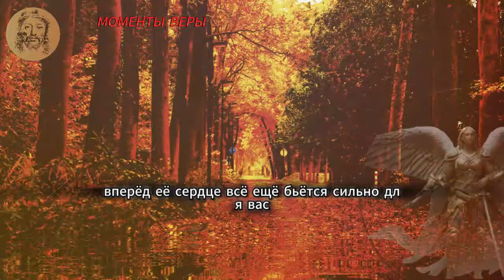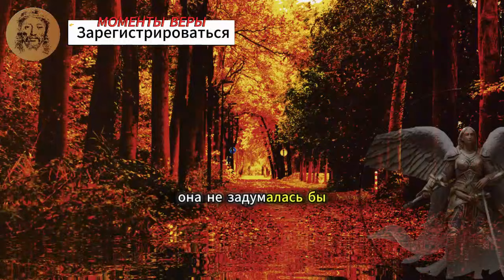💌У этого Человека есть ЛЮБОВНАЯ СВЯЗЬ, И Его Интуиция БЫЛА ПРАВОЙ! Теперь иди..💕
Узнайте в нашем видео, как глубокая и искренняя любовная связь может изменить вашу жизнь. Если вы всегда чувствовали, что у вас с кем-то особая любовная связь, это видео для вас. Мы исследуем эмоциональное путешествие нового начала, отмеченное надеждой на любовь и силой интуиции. Представленная история является свидетельством силы настоящей любви, преодолевающей такие препятствия, как отношения на расстоянии и трудности личного преодоления.

Испытайте силу глубоких чувств и красоту эмоциональных связей, которые выдерживают испытание временем. В этом видео мы обсуждаем важность индивидуального духовного роста и судьбу, которая возвращает любящие сердца друг к другу. Центральное послание вращается вокруг любовной связи, которая служит нерушимой связью между двумя душами.

Вы сильно скучали по кому-то особенному? Мы здесь, чтобы разжечь пламя надежды в любви и побудить задуматься об истинном значении стойкой любви. Поймите, как глубокая духовная связь может стать ключом к будущему, наполненному счастьем и гармонией.

Не пропустите это вдохновляющее путешествие любви, любовных связей и новых открытий.

00:00 - Незабываемая любовь: ваша связь раскрыта!
03:55 - Тоска и любовь: Ангельское откровение!
07:50 - Божественная любовь: под руководством ангелов!
10:40 - Вечная любовь: Ангелы подтверждают судьбу!